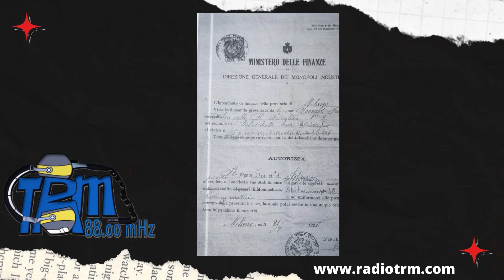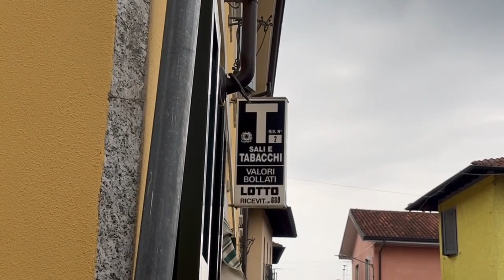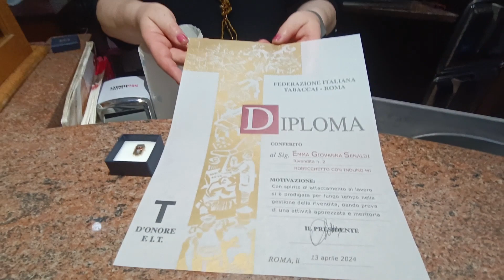Emma ci apre le porte del suo Bar Tabaccheria!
Il Bar tabaccheria “Emma” è una delle attività più antiche di Malvaglio.
Abbiamo incontrato Emma che ci ha spiegato come una piccola attività può essere così longeva grazie alla passione e dedizione verso il proprio lavoro e i propri clienti.